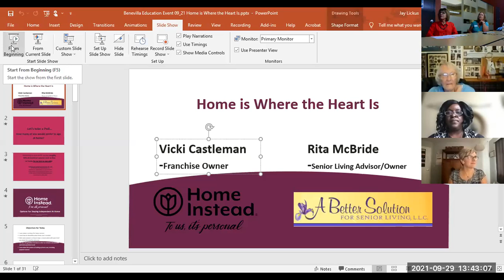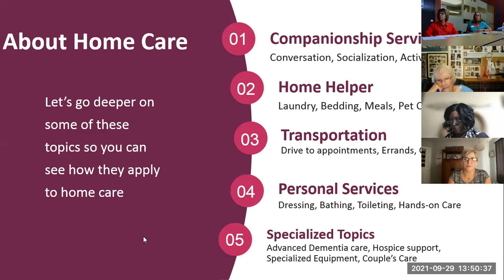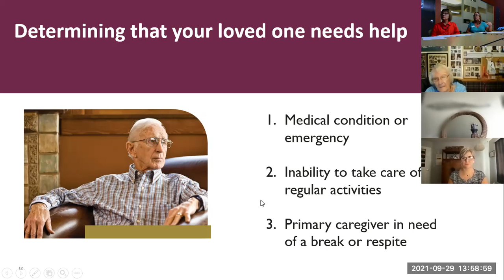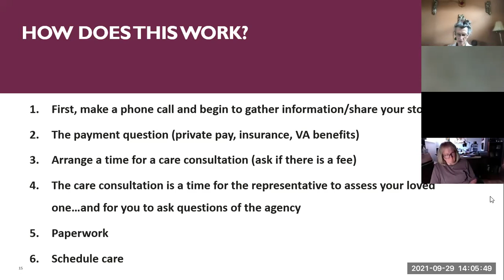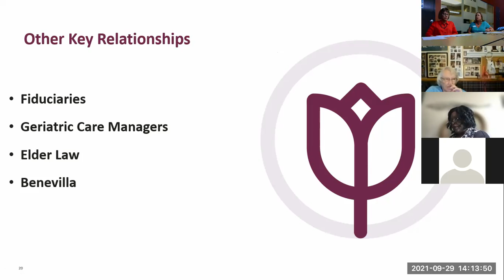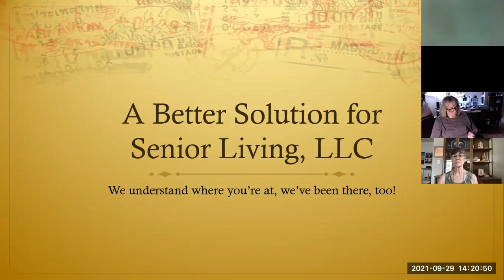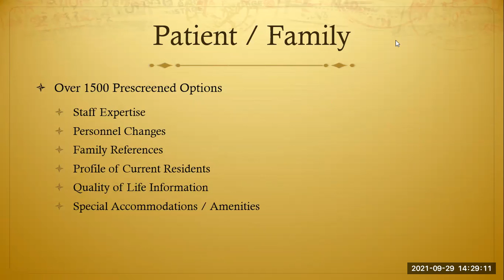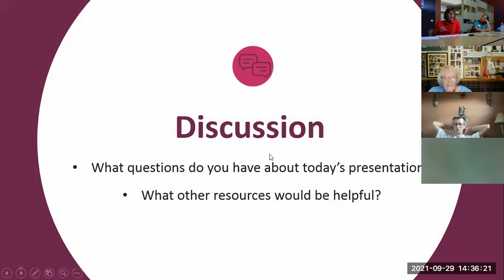Home Is Where the Heart Is and Where to Turn When Home is No Longer an Option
The popular Benevilla “Education Event Series” continued Wednesday, September 29th at 1:30PM with a free, online workshop titled “Home is Where the Heart Is and Where to Turn When Home is No Longer an Option.”  It featured local expert presenters,  Vicki Castleman and Julie Huebner from Home Instead Senior Care and Rita McBride from A Better Solution Senior Placement.

When living alone at home is no longer an option, due to dementia or physical challenges, finding support for your loved one can seem an impossible task.  What are the in-home care services available to older adults to maintain a purposeful life no matter where they call home?  What living options are available if home is no longer an option?  What services do senior placement agencies offer.  How much does it cost?  Is a group home the right fit?  What is the difference between Assisted and Independent Living Facilities?  These are just a few of the questions faced when living at home independently is no longer possible.

This free presentation is part of the yearlong Benevilla C.A.R.E.S. Virtual “Educational Workshop” series featuring carefully selected professionals who can answer your questions and provide guidance, practical solutions, and resources you may need to prepare for senior life changes, especially during the COVID-19 pandemic.

To reduce the risk of public exposure during the COVID-19 pandemic, Benevilla has chosen to convert all their popular education workshops into live stream, online Zoom events.  Benevilla will continue, for the near future, using the online Zoom format for their workshops.  Upcoming workshops cover a broad range of important topics from in-home care management and hospice to estate preparation and tax savings tips.